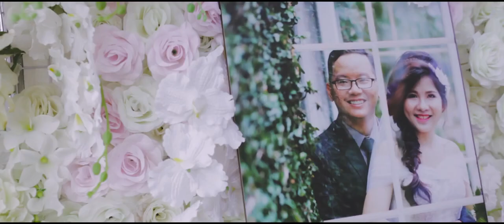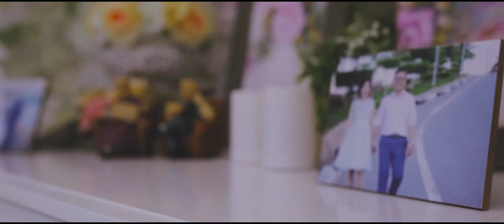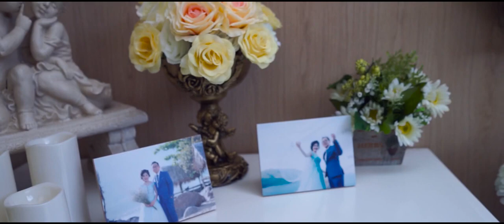PHÓNG SỰ CƯỚI THÀNH NGHĨA & KIM DUNG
________ TIỆM ẢNH THANH XUÂN XANH________
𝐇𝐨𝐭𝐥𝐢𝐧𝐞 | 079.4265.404